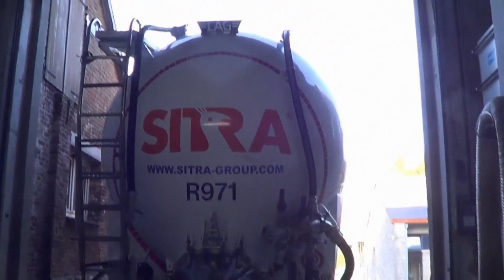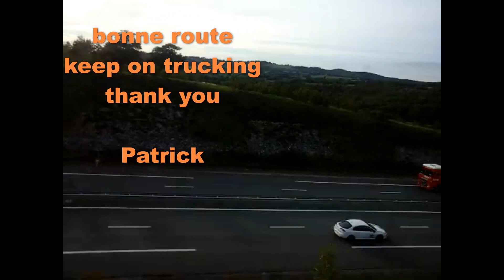trucking in europe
10.000 abonnés Youtube. merçi
nearly 10000 subscibers .thank you
merci a tous pour les presque 10000 abonnés de cette chaine. on me dit dans certains commentaires que je ne fait pas assez de videos. je continue à en faire mais les voyages que je fais sont de plus en plus répétitifs
Sur la chaine youtube italienne"Truckers on the Move"
j ai fait l edition de pas mal de videos pour Mat Ireland et JeanPaul Ostini dans le groupe TOTM
Il y en a une que j aime vraiment beaucoup c est celle d un voyage en Corse que JeanPaul a fait en 2015.